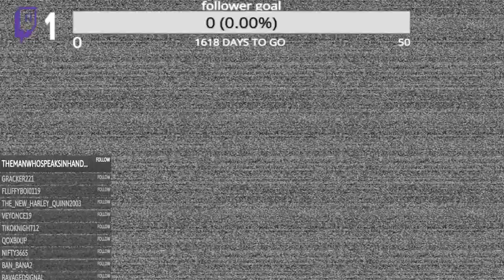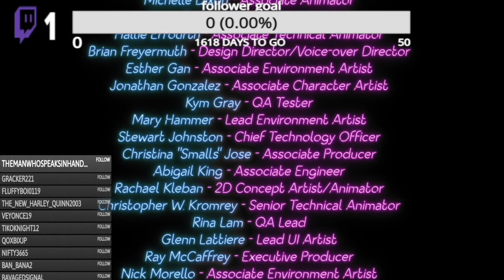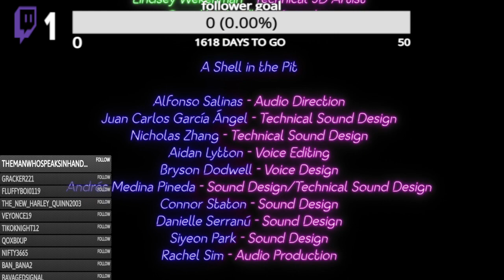ultimate_muto plays five nights at freddys security breach ruin dlc part 2 and finale part